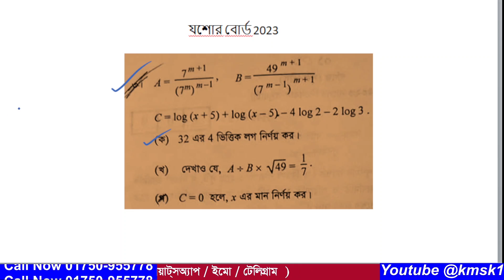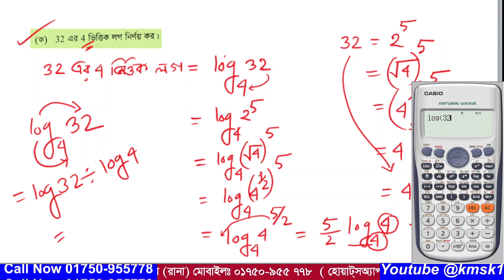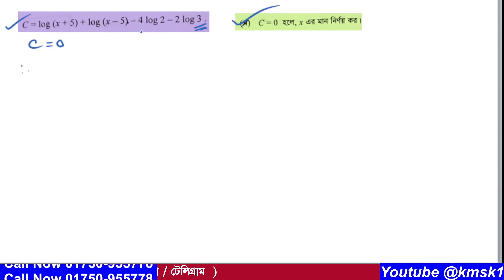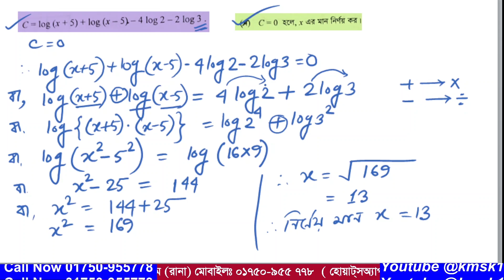প্রশ্ন নং-03 । এসএসসি 2023 । যশোর বোর্ড । অধ্যায়-04 ( সূচক ও লগারিদম ) নবম ও দশম গণিত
আমাদের এই ভিডিওটিতে  2023 সালের এসএসসি গণিত পরীক্ষায় যশোর  বোর্ডে  03 নাম্বারে  যে সৃজনশীল প্রশ্ন আসছে তা সহজ পদ্ধতিতে সমাধান করা হয়েছে । উক্ত সৃজনশীল প্রশ্নটি নবম দশম শ্রেণির  অধ্যায়-04 ( সূচক ও লগারিদম ) থেকে দেওয়া হয়েছিল । আশা করি ভিডিওটি শিক্ষার্থীদের উপকারে আসবে ।আর ভিডিওতে  যেকোনো অনাকাঙ্খিত ভুলের জন্য  আমি আন্তরিকভাবে দুঃখিত এবং ক্ষমা প্রার্থী । সকলের জন্য দোয়া ও ভালবাসা রইল আর আমার জন্য সকলের কাছে বিনীতভাবে দোয়ার দরখাস্ত রইল ।